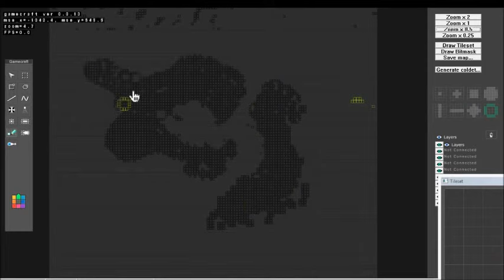Gamecraft ‒ larger tilemap, better sprite brush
Finally removed event-based implementation and the OpenGL world has come alive in real time. Improved sprite pencil, and now you can paint and erase with up to 8 different brushes.